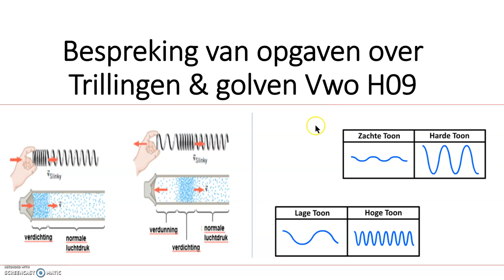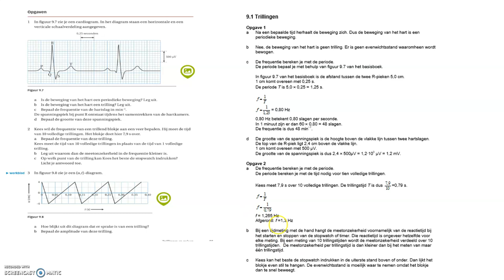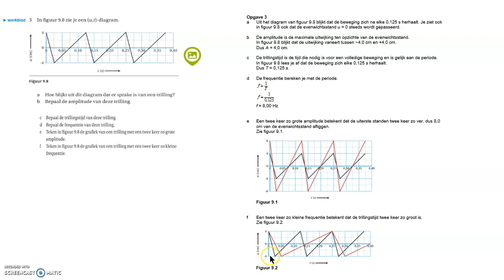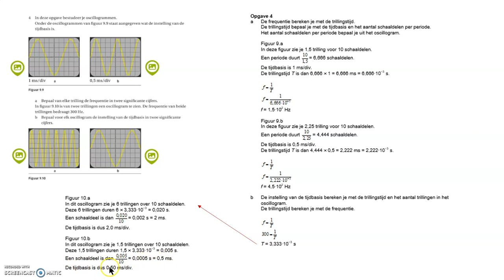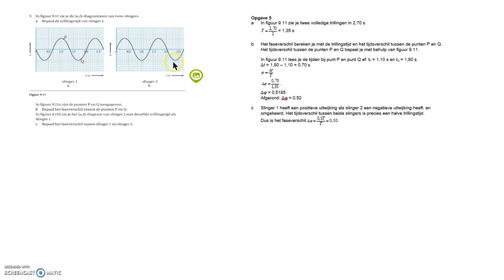Vwo Opgaven hf 9 1 Trillingen